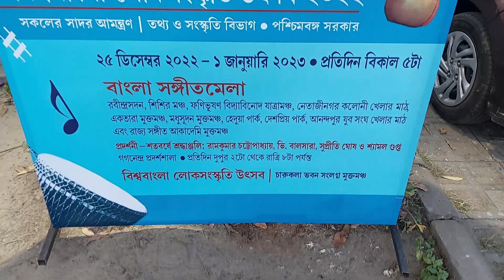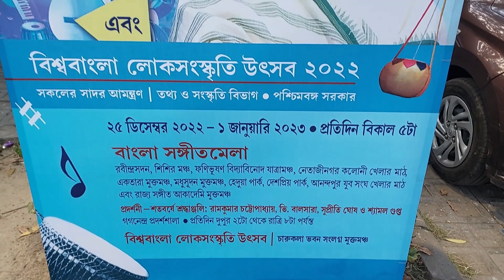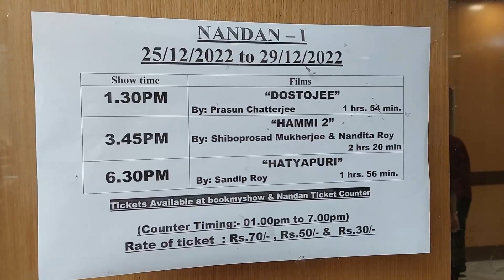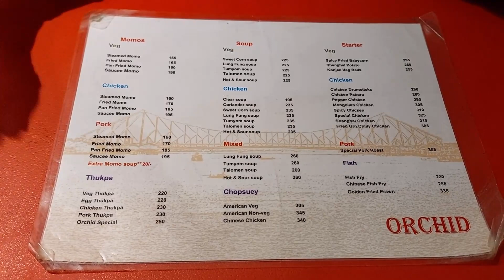বড়দিনে প্ল্যান ছাড়াই যা করলাম আমরা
বড়দিনে প্ল্যান ছাড়া যা করলাম আমরা